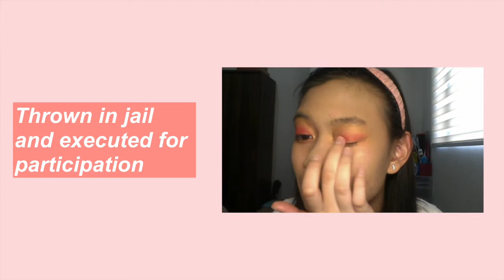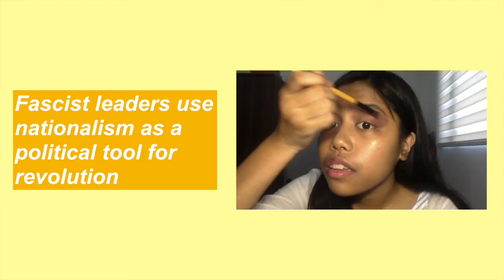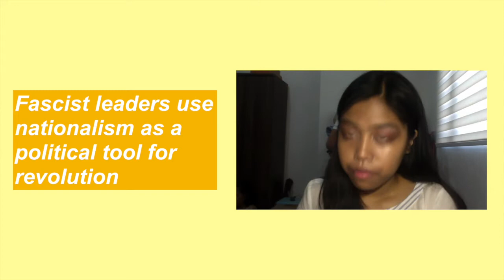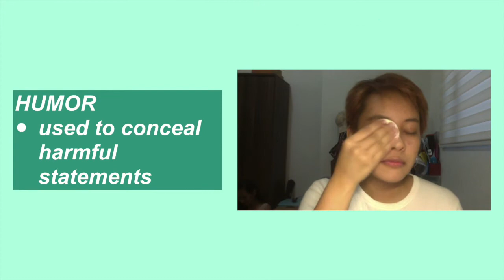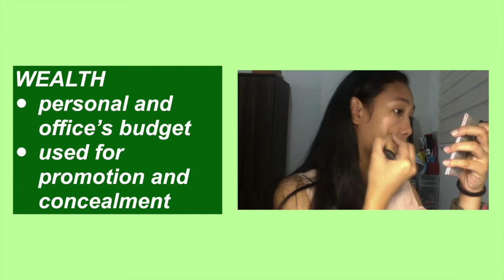POLCOR || Faces of Empowerment - Final Version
Hi, everyone! It's POLCOR back with an updated version of the Faces of Empowerment. We cover the history and influence of drag culture, fascism, eradicating rape culture, and political dynasties in this episode of DIY Makeup Looks!

Credits:
Written by and Starring - Aloot, Dela Victoria, Fernandez, Floresca
Editing - Floresca

NOTE:
We had to use Photobooth as a video recording software, so please forgive the weird lighting and video quality.